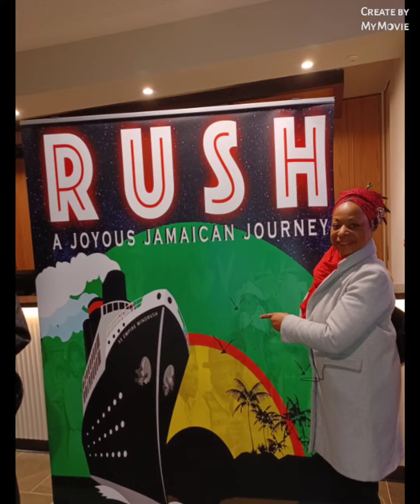Jamaica Journey Part 2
Live stage performance by the RUSH Theatre Company...get ready to rock in your seat!!

Love ❤ Peace ✌🏽 Blessings 🙏🏽 Asè